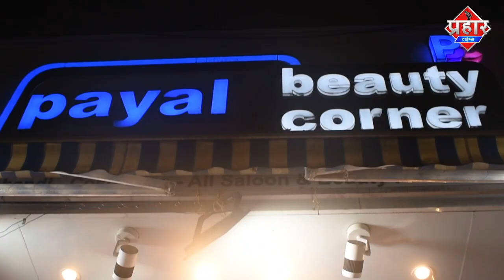MIM के सैफ पठान ने पार्टी में पड़ रहे दरार पर क्या कहा || Islamuddin Khan ||Aapka Prahar Times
MIM के सैफ पठान ने पार्टी पड़ रहे दरार पर क्या कहा  ||Islamuddin Khan

सैफ पठान ने अध्यक्ष बनने के कई बाद पार्टी में पड़ रहे दरार के बाद क्या कहा कुयूँ कुछ MIM पार्टी के कार्यकर्ताओं को नही बुलाया गया कार्यक्रम में